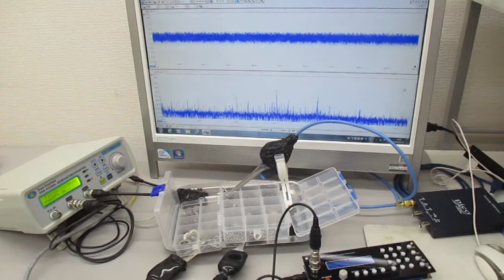非線形発振制御による表面弾性波を利用した表面処理技術 Ultrasonic-labo